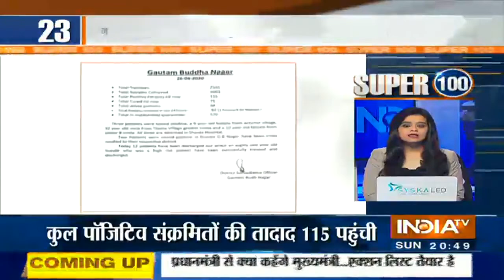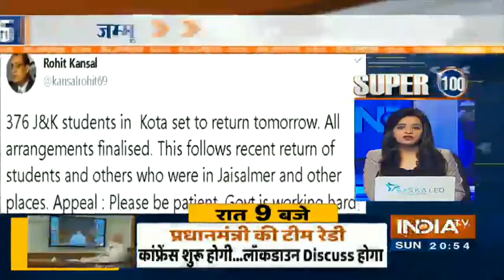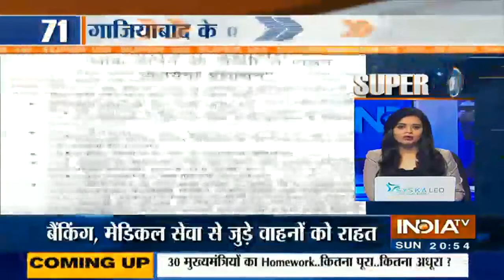Super 100: Non-Stop News | April 26, 2020 | IndiaTV News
Catch all the updates of this evening on Super 100 bulletin.

Coronavirus LIVE Updates| IndiaTV LIVE | Hindi News 24*7 LIVE | इंडिया टीवी LIVE